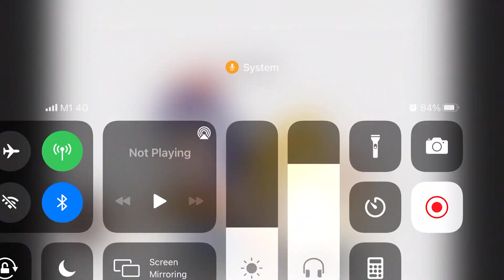Langrisser 4.0 CN 2022 next collab-APRIL FOOL Joke???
ランモバ CN 2022 年ー次のコラボ ?? エイプリルフール 冗談?

ランモバ x ポプテピピック !